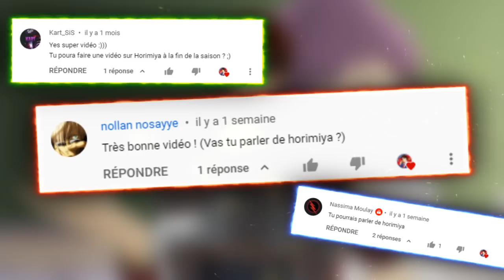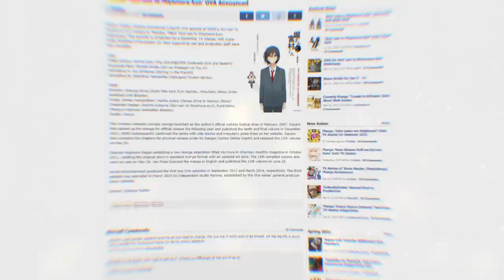Pourquoi On Aime Horimiya ? Une Fin RUSHÉE ?! SAISON 2 IMPOSSIBLE ?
PSN : Tricheur85

▃▃▃▃▃▃▃▃▃▃▃              Copyright          ▃▃▃▃▃▃▃▃▃▃▃▃▃